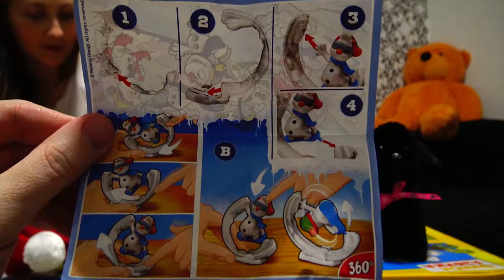День рождения Кейт. Начало. Катя распаковывает киндер сюрпризы макси.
День рождения Кейт. Начало. Киндер макси. Всем привет! Поздравляем всех с Новым годом! У нас еще праздник. День рождения Кейт. Мы открываем три киндер сюрприза макси из зимней коллекции. Завтра у нас детская вечеринка: будем веселиться, соберем автотрек Magic Tracks, поиграем с машинкой молния маквин и многое другое.
Наступил 2018 год! Ура! Будем праздновать день рождения Кати!

В продолжение дня рождения Кати будут новые интересные видео со встреч с друзьями!